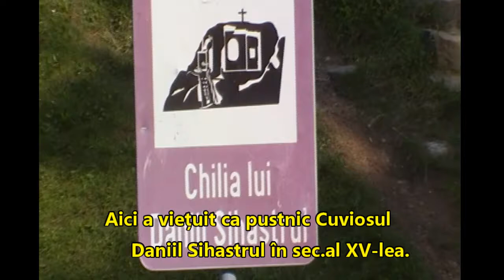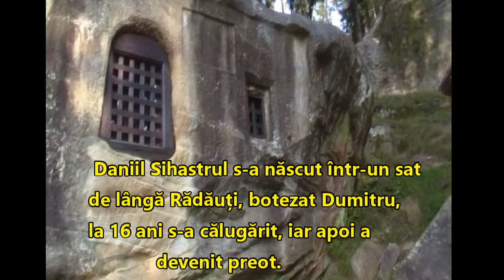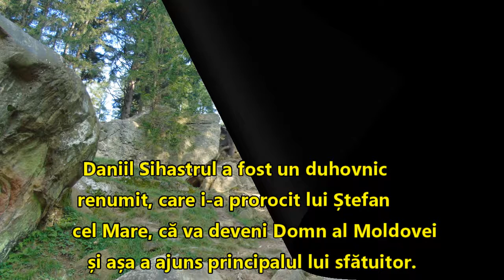Chilia lui Daniil Sihastru de la Putna